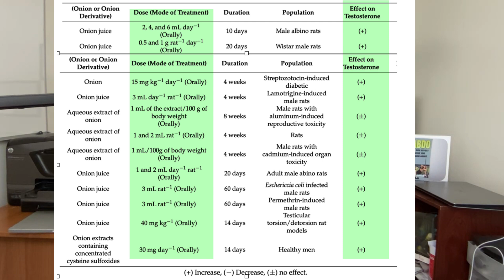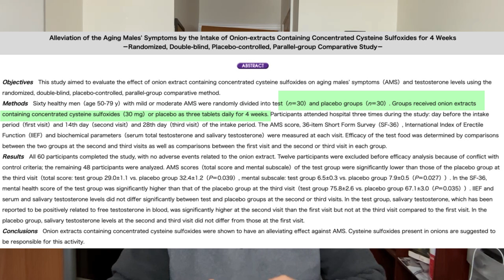Do Onions Boost Testosterone in Men? The Proof Is Surprising!"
Can eating onions naturally raise testosterone levels in men? They are a great source of quercetin and other antioxidants and have anti-inflammatory effects. Some propose that onions work by raising Luteinizing hormone (LH) and nitric oxide. Others think it may be related to improvements in insulin resistance. In this video, I break down the science and clinical studies exploring the surprising connection between onions, onion juice and healthy testosterone production. You'll learn: what the research really tells us about onions and male hormone levels, and how much was used in clinical trials.
Chapters:
00:00 – Intro
00:32 – Review article: Testosterone in males is enhanced by onion (Allium Cepa L.)
01:13 – Study: Alleviation of the aging males symptoms by intake of onion-extracts.
02:31 – Why isn't there better proof?

➡️ Things used to make this video:
1 Lots of work!
2 This video editing software
3 This Microphone
4 This computer